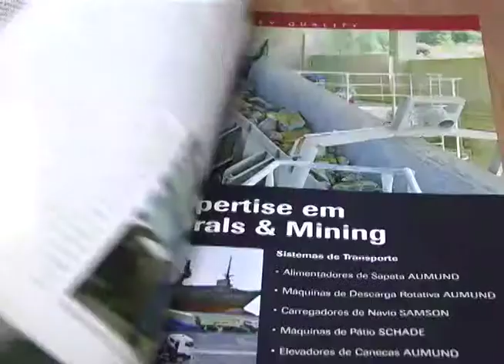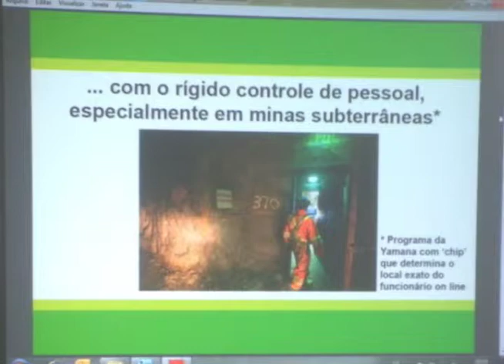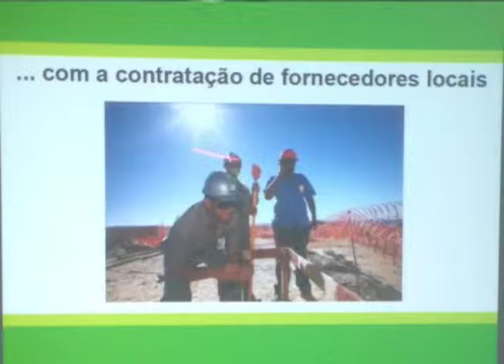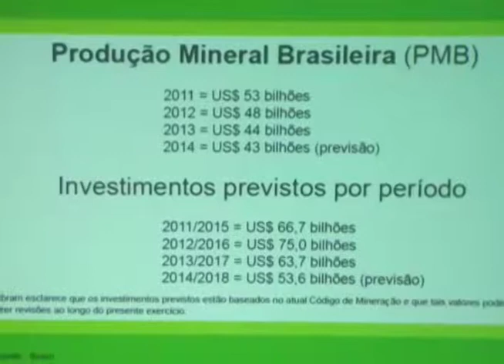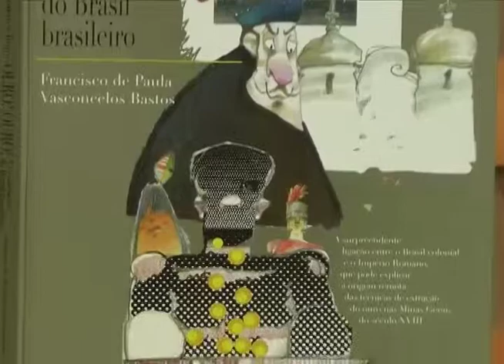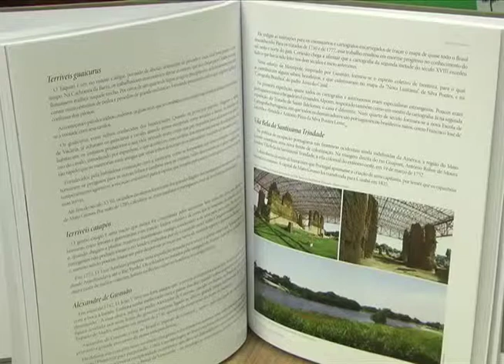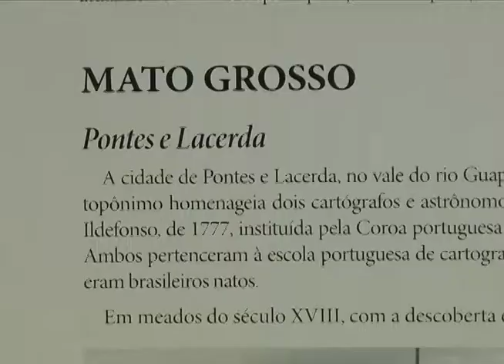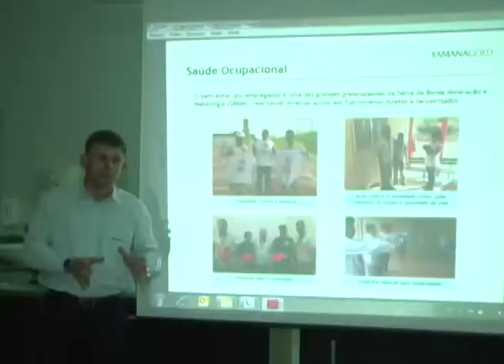Yamana Gold realiza jantar com a imprensa de Pontes e Lacerda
A programação contou com a presença do jornalista Roque Reis, especializado no setor, ele escreve para a revista "Brasil Mineral", voltada as cadeias completas de mineração. A revista já atua há mais de 30 anos no país com uma publicação mensal.